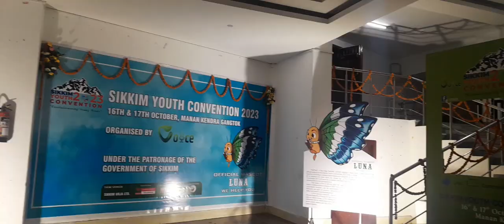Second Day of Sikkim Youth Convention ||Raw Vlogs || Manan Kendra .